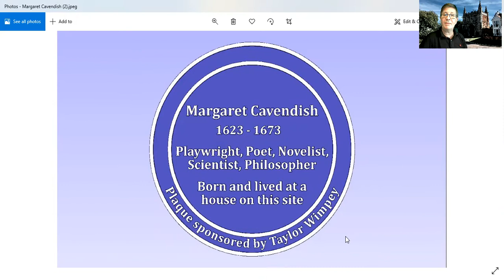On Margaret Cavendish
Our founder, Graham Watts, talks about Margaret Cavendish and his various productions of "The Unnatural Tragedy." The Zoom version, performed by actors spread right across India, can be viewed on this Channel.